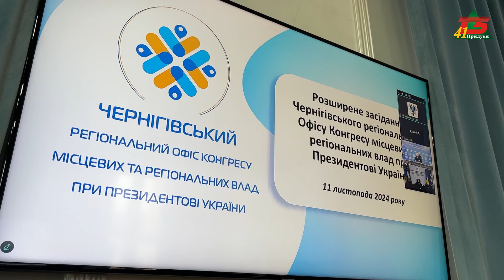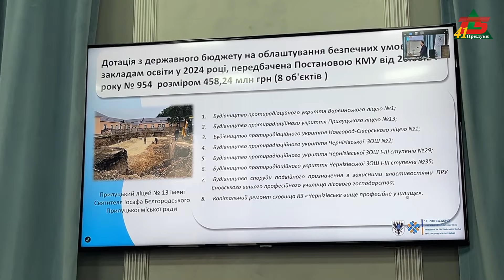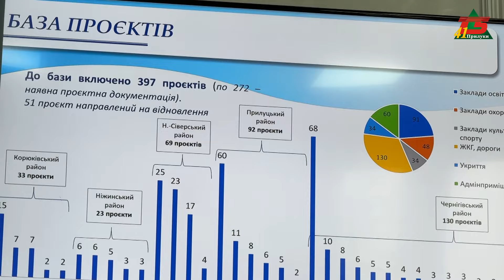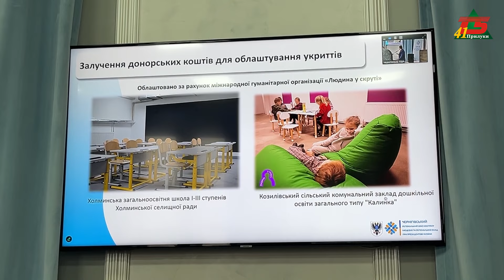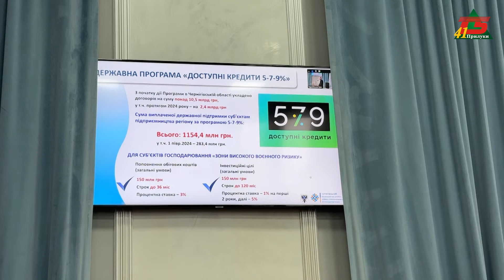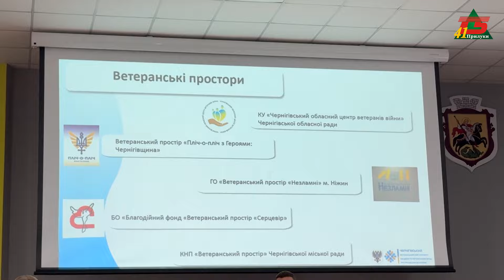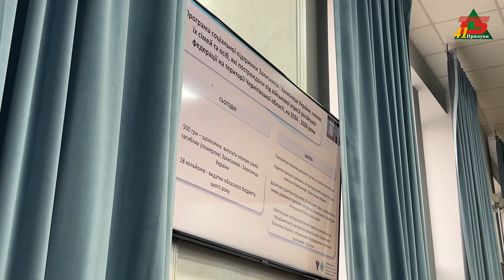Об'єдналися очільники громад та районів